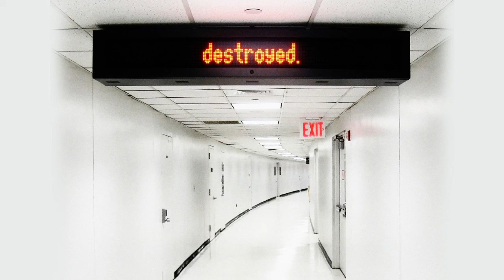Moby - Sevastopol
Moby - Destroyed Album

Destroyed is the tenth studio album by the musician Moby, release date of May 16, 2011. A photography book of the same name will be released in conjunction with the album.
Moby's latest sonic endeavour leans in a few directions -- classic Moby on one hand, that introverted, radio-friendly electronica we all know and (should) dislike. Poke around in the behind the faux-90's vocal sampling and there's some really spirited ambient-pop music nestled in these electronic tales of airport lounges and sleepless hotel nights.
Like no artist ever writes about those themes ay.

Destroyed New Album 2011